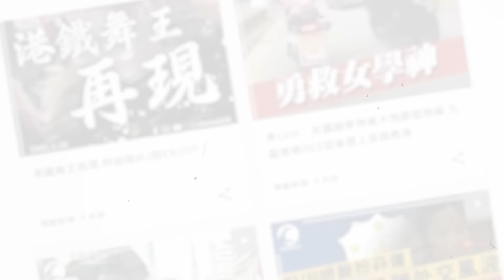廟街唐樓起火黑煙沖天 曾傳爆炸聲 有人吸濃煙不適送院｜齊柏林熱狗店特約爆片爆相｜Channel C HK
佐敦5月8日下午6時許有唐樓發生火警。警方接獲報案，指廟街近南京街交界的207號唐樓有高層單位起火。片段可見單位火光熊熊，濃煙升攻上半空，現場曾傳出爆炸聲。消防動用一條喉及一隊煙帽隊撲救，約20分鐘後將火救熄，起火原因有待調查。火警中有女士吸入濃煙不適，被送往廣華醫院治理。